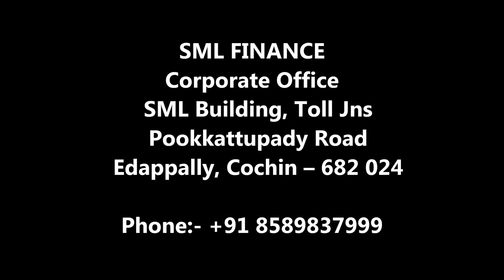SML FINANCE ൽ നിരവധി അവസരങ്ങൾ | Kerala Job Vacancy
പ്രമുഖ NBFC  ആയ SML FINANCE വിവിധ തസ്തികകളിലേക്ക് Application ക്ഷണിക്കുന്നു. Contact ഡീറ്റൈൽസിനായും കൂടുതൽ വിവരങ്ങൾക്കായും  Apply ചെയ്യുവാനായി വീഡിയോ കാണുക..